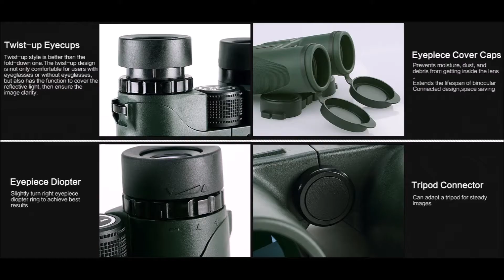7 Крутые Товары для охоты с Алиэкспресс AliExpress Hunting Gadgets Полезные вещи для выживания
Гаджеты для охоты с Алиэкспресс AliExpress Gadgets Hunting  Полезные товары для похода Тактические товары из Китая